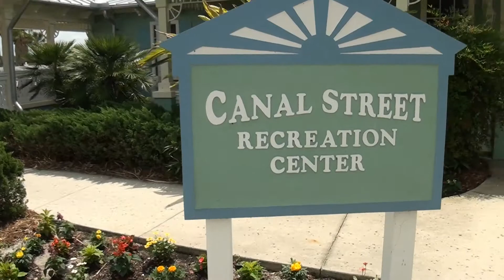Canal Street Recreation Center in The Villages Florida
The Canal Street Recreation Center is located at 1513 Canal Street in The Villages Florida.  Join in for Mah-jongg, Bridge, Clogging and other activities.